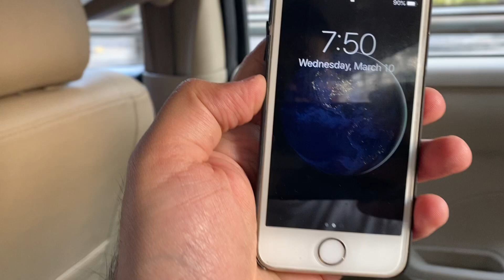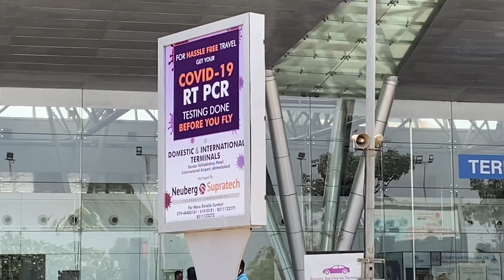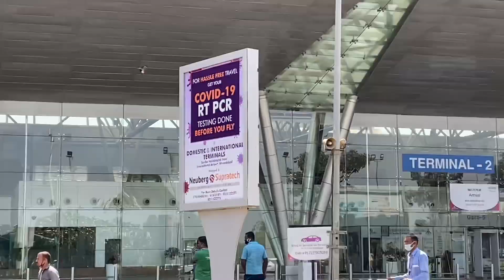Do you need RT PCR report before flying or train ?